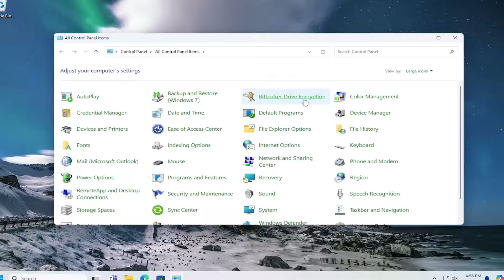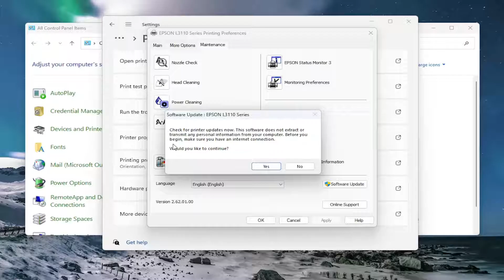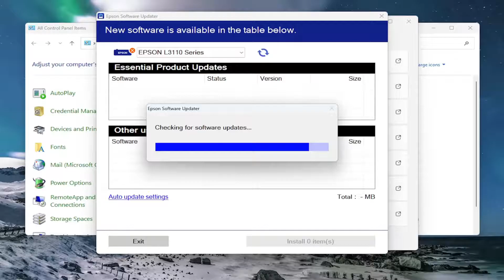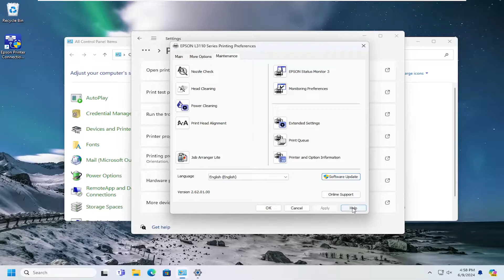How to Check for Epson Software Updates [Guide]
Accessing the Windows Desktop, right-clicking the product icon in the Windows taskbar, then clicking Software Update. Clicking on the Utility tab in the printer settings window and selecting Driver Update.

Issues addressed in this tutorial:
check for Epson software updates
check for Epson printer updates
what does Epson software updater do
how to update Epson scanner software
how do i check for updates on my Epson printer
how do i update my Epson scanner driver
Epson software updater does not find printer
what is the Epson software updater
how to check Epson printer firmware version
software update for Epson printer
Epson check scanner software
how to check Epson printer driver version